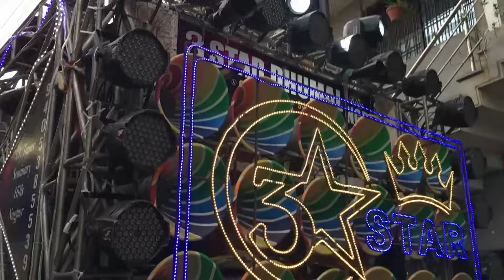Kayda Bhimacha | 3 Star Dhumal Nagpur | ये भीम Song दिल को छु जाता है 💙